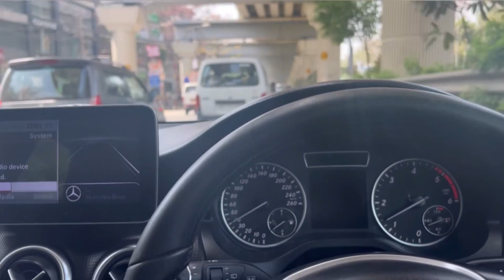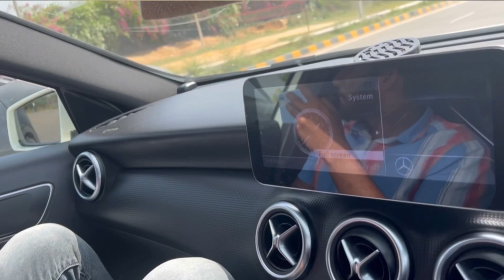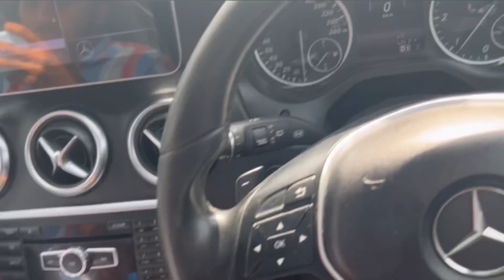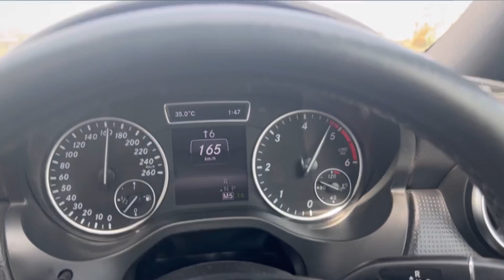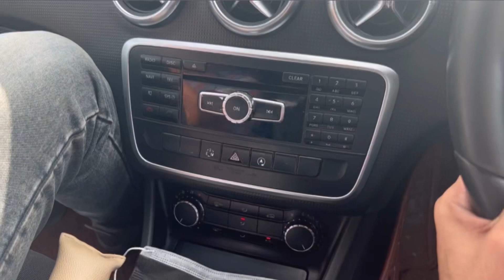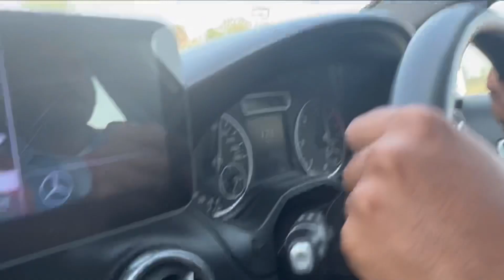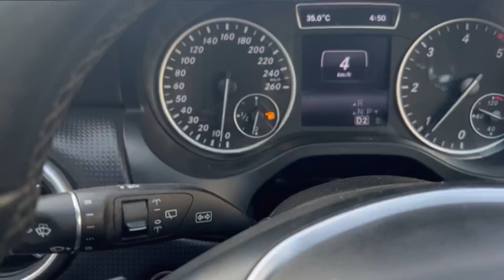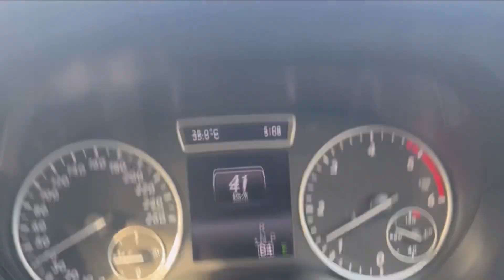MERCEDES A200d 🚀vs CRETA TURBO vs VERNA🔥🔥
Hey guys this is my first vlog , i hope you will enjoy it ❤️

@car fusion